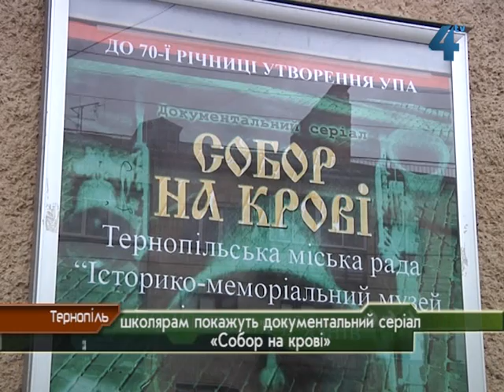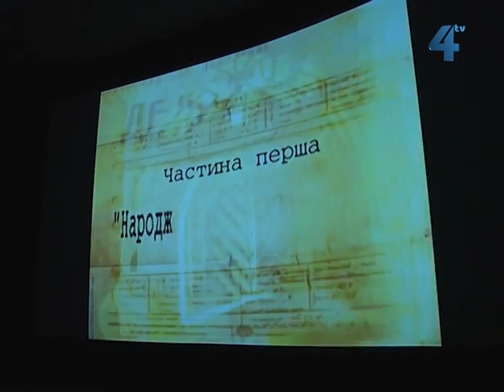"Собор на крові" покажуть тернопільським школярам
Тернопільським школярам безкоштовно покажуть 10-серійне кіно про історію національно-визвольного руху. Щодня з 8 жовтня у міському "Палаці Кіно" транслюватимуть по 2 серії документального серіалу «Собор на крові». Відтак щотижня, протягом місяця, його переглядатимуть інші учні. Показ з нагоди відзначення 70-ї річниці утворення Української Повстанської Армії організувала Тернопільська міська рада спільно з «Історико-меморіальним музеєм політичних в'язнів».